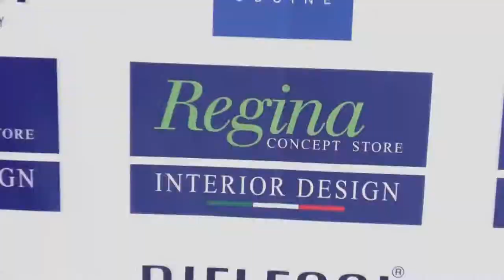videoRegina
Sabato 11 Maggio 2019 INAUGURAZIONE REGINA CONCEPT STORE
Studio Fotografico Enrico Scarsi